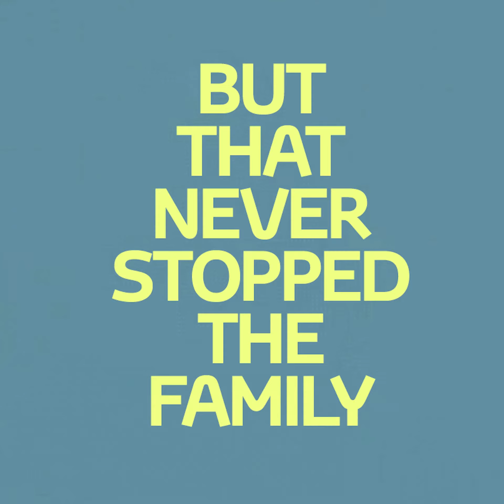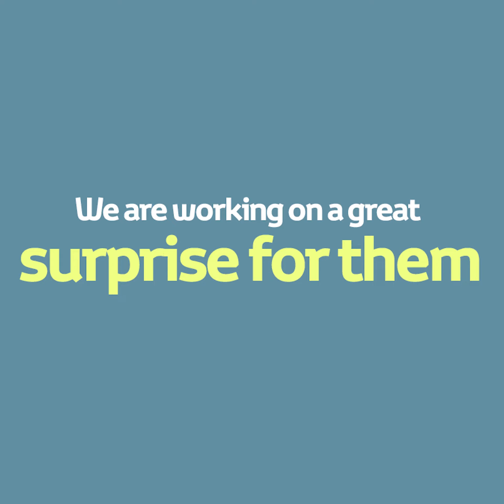Team Angel Wolf - An Introduction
Introducing TeamAngelWolf. Our journey with Rio and his family has begun.